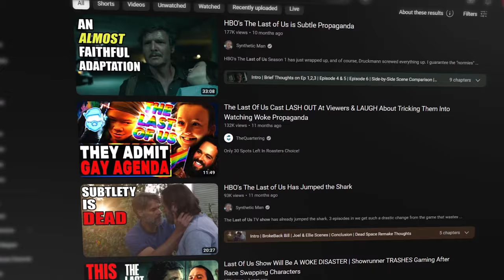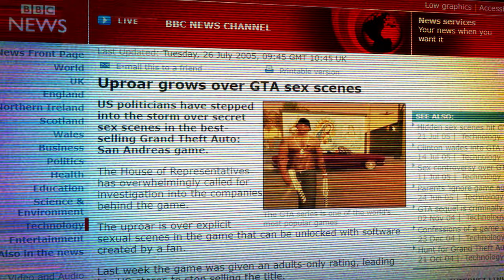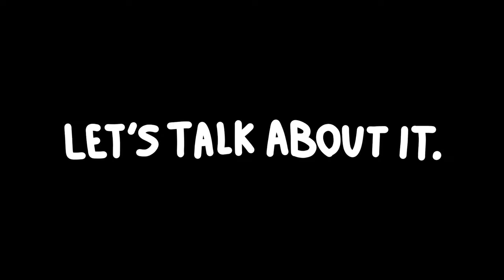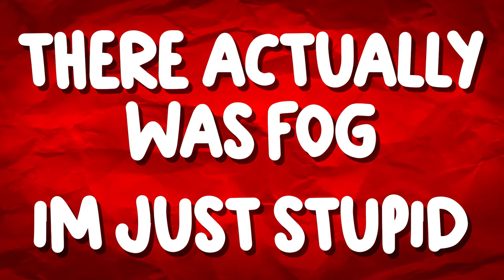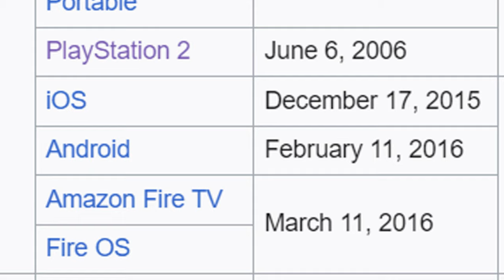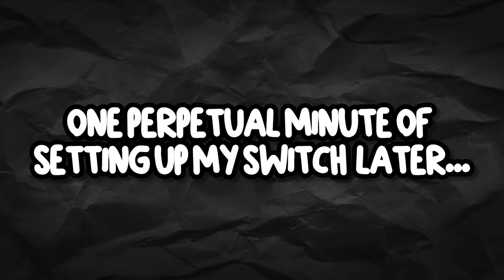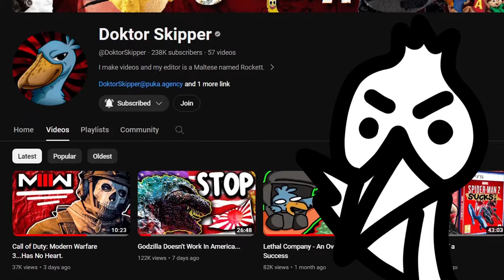The "Remaster-fication" of The Gaming Industry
Shoutout @McMingus for all his hard work featuring in this video! (He's really talented and overall a really good guy, you should all go check him out!)

I, indiegenerate, rant, and review the phenomenon of Remasters, Remakes, and Re-releases in the Gaming Industry.  I cover games like Persona 3 Reload, Red Dead Redemption 1 Remaster, The Last of Us Part 1 and The Last Of Us Part 2 Remastered, The GTA Trilogy Remastered Definitive Edition, Super Mario RPG, Problems with Rockstar, lazy ports and lazy remakes, and what constitutes a proper or bad remaster or bad remake. This video is heavily inspired by Pyrocynical's and Videogamedunkey's Remaster/Remake videos. Hopefully this one don't flop. I'm at my wit's end with this youtube crap. Rockstar Games and Naughty Dog need to stop remasters.

0:00 - intro
1:44 - the remaster-fication of the gaming industry
6:09 - mingus commits home invasion
6:50 - the great "last of us" debate
11:02 - the problem with rockstar
17:09 - the "last of us pt 2" debate

Also special thanks to @DoktorSkipper, @ltcobra. & @SweetsIsOnline for making special appearances as well.